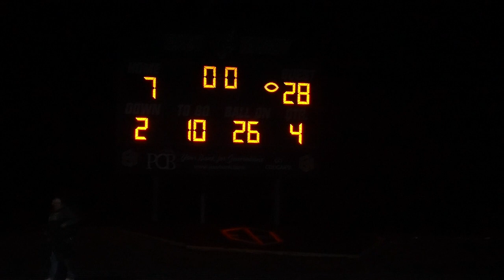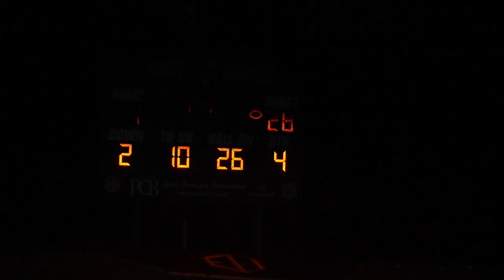East Hardy Vs Tucker County 2023 Football